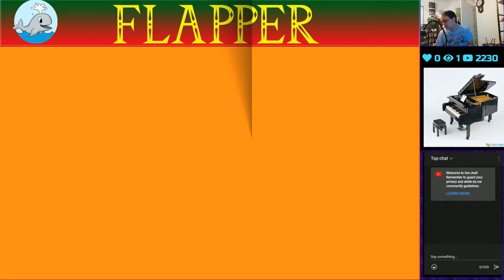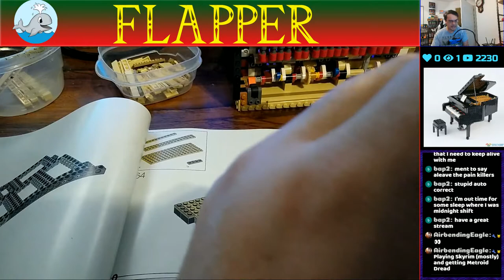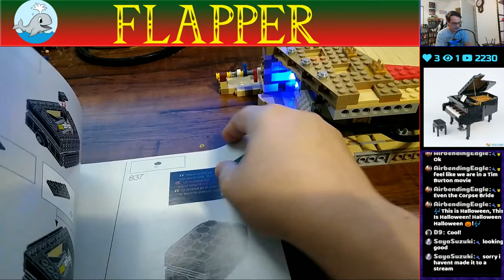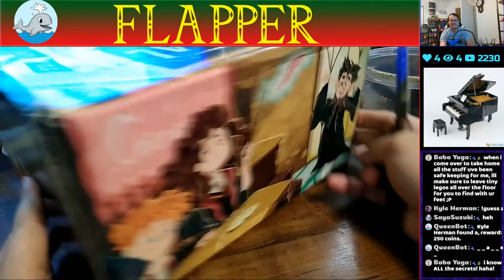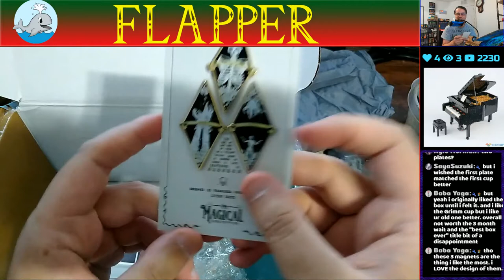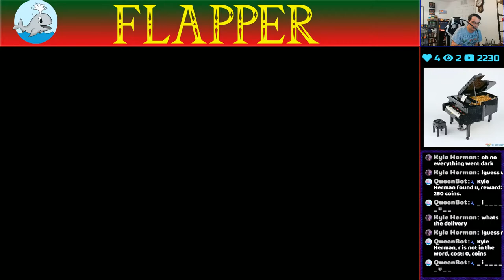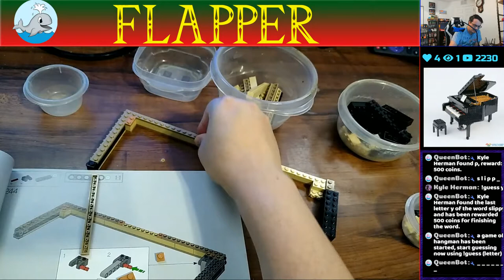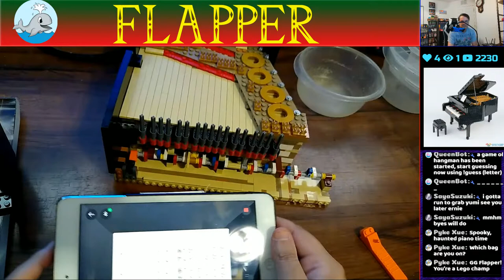Lego - Grand Piano | Stream #2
For more details on Goodboy Galaxy, be sure to check out their

Current Schedule:
Mon: Off
Tues: 7:00 - 11PM
Wed: Off
Thurs: 7:00 - 11PM
Fri: Off
Sat: 12AM - 3AM (Discord Movie)
Sun: 4:30 - 11PM

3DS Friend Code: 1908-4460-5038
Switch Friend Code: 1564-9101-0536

PC Build:
Case: Corsair Crystal 570X RGB tower
Motherboard: MSI MPG X570
Processor: AMD Ryzen 5 3600
RAM: 16GB Corsair Vengeance RGB Pro
Fan:  3x Corsair ML120 Pro
HD: Sabrent 1TB NVMe Gen4 PCIe M.2
PSU: Thermaltake Smart RGB 700W
CPU Fan: Cooler Master Hyper 212 RGB
GPU: Gigabyte GeForce GTX 1660Ti OC
Analog Capture Card: Datapath Vision RGB E1
Digital Capture Card: HD Elgato HD60 Pro
Retro scaler: Open Source Scan Converter
Webcam: Elgato Facecam
Mic: Blue Yeti

Rules:
1. Please be respectful of others in the chat. This includes no name calling.
2. No solicitation or self-advertising. This means no asking for shoutouts or asking people to visit your page. Mods have full authority for instant bans.
3. No religion or politics. (Instant timeout, then ban)
4. Please limit the use of caps and emojis.
5. Please do not ask to be a mod. I choose my mods based on who is a regular, is friendly in the chat, and I've gotten to know.
6. Keep the chat family friendly.
7.  Please do not tell me how to play the game. I will play the game how I see fit and very well may be doing things a different way.  Every game has multiple ways that it can be played. I would like to be free to explore my options even if you believe it's not as effective as how you wanna see it done.